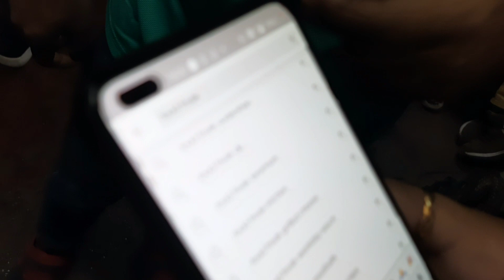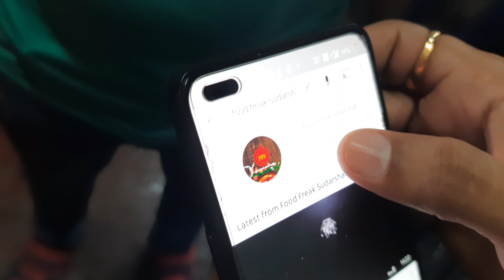Bhoothnath mondir e pujo diye litti chokha khelam || vlog 30